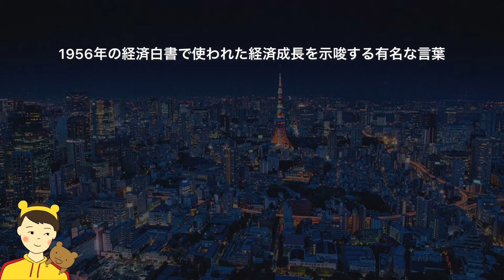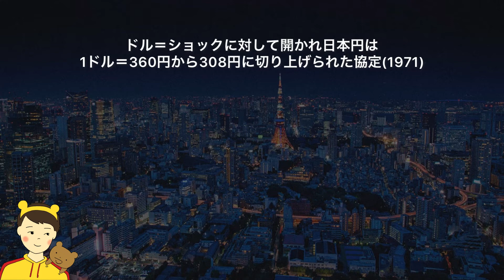【鬼リピ高度🇯🇵】「受験日本史」の「高度経済成長期」を鬼リピ。【基本】